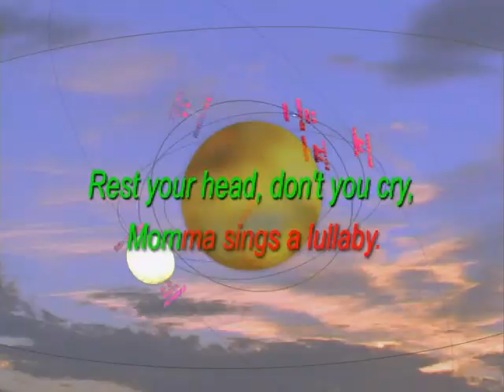Healthy Life Style Via Exponential Growth 生死倍增战术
Different Perspective Scenes May Bring Different Kinds Of Interpretations, Imaginations & Actions...

Our world is truly large and we are only that small indeed, how can we act well through our human strengths and ideas since everyone has limited time and date?

We have too, otherwise we may be simply defeated by the tiny molecules and microbes easily and unknowingly. Ｔｈｅｙ　ｃａｎ　ｅｍｐｏｗｅｒ　ｔｈｅｉｒ　ｍｏｌｅｃｕｌａｒ　ｂｏｎｄｉｎｇ　ｆｏｒｃｅ　ａｎｄ　ｓｔｒｅｎｔｈ，　ａｓ　ｓｕｃｈ　ｔｈｅｙ　ｃａｎ　ｔｕｒｎ　ｔｈｅ　ｗｏｒｌｄ　ｉｎｔｏ　Ｔｓｕｎａｍｉ　ａｎｄ　ｗｈａｔｓｏｅｖｅｒ　ｔｒｇｅｄｉｅｓ　ｗｉｔｈｉｎ　ｓｅｃｏｎｄｓ；how about human beings's effort? Can we simply get defeated like that ?
人生最可怕的弱点就是输在掌握不好时间，掌握不到时间，信错了人，尤其是跟到骗子、用错了策列。 骗子的步伐和策列永远都不会与您合作。他们只会说一套,做一套;耽搁您与家人的前程罢了！再来，骗子连自己自身都难保,又怎会顾及您的存在呢？

所以，掌控不好时间与做错了选择往往犹如上错了高速快车旅程；要往回头走也许相当困难兼无能为力。因为，人们的力量与物力， 财力毕竟是有限公司的!（no kidding)。也许，跟错无德性和自私的人可以成为人们的致命伤， 令人们的智慧、人力资源与力量不但得不到真正正常的发展；还能害人种下无数伤痕累累痕迹；甚至导致欠下无数的债务等等问题； 想不闹下可悲的前途或下场都几难！

总而言之，我还是坚持相信拥有美好的资讯，智慧、多元化的合作和能量肯定会带来更加顶尖美好的世界。反之，搞得家不像家，国不像国，不死都几难也。

您可以为我们的地球做些什么呢？我们可以合作吗？请别小看每一粒米，请别冻结人们的知识、智慧和力量。

Simply empower ourselves through our human capabilities, knowledge and resources available around us. Why simply ignore such resources and all the people or even the angels around us? Why act your ways selfishly only and not our ways together? Can't we do better and rescue more people if we integrate the beauty of power available within us together since many people do not have rigid directions on how to live and work better.  Further more since many people are jobless or doing many obsolete works there too, can't we simply swot our ideas and capabilities together? By doing so, we can see the grant difference. 朋友们，请别乱乱再固执。如果想好好的成长，要嘛，小心要跟对人；前途无量； 如虎添翼、事半功倍、快乐无限、别再为家人涛成大错特错的可悲下场。时间就是生命、效率就是金钱。。。

If we persist to use rigid & intelligible principles, we can surely turn our world into a better condition. Just think and act beyond the box. Don't box ourselves unviably anymore if there is。
All the important voice, movie content, music content, school songs (lagu sekolah), each Malaysian party's song  can be upgraded with accurate audiotext level nowadays. The accuracy of such match can be up to like learning phonics in the schools, which is similar to karaoke output presentation. As long as we are not deaf or retarded, everyone can do so if he or she has been trained properly. Tidak payah belajar sampai Universiti pun boleh buat. Kerajaan harus sokong semua rakyat yang berbakat.

No matter it is for Japanese, English, Malay, Tamil or any language's content. Malaysian can offer better labour cost than those living in the developed countries one for sure since our standard of living is a bit low here. Furthermore we can integrate our Malaysian oriented values. This is the grand advantage seriously.

Who said Malaysia tidak boleh maju? What is your say ？

Mortality Rate Relies On Healthy World Environment